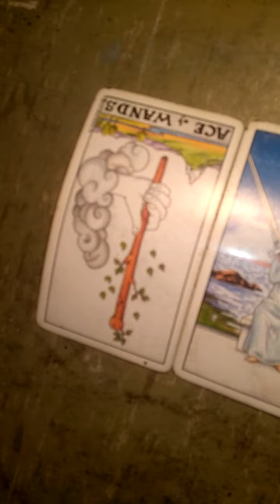Logan Paul Tarot Reading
In this video, I'm doing a tarot reading for a Youtuber named Logan Paul